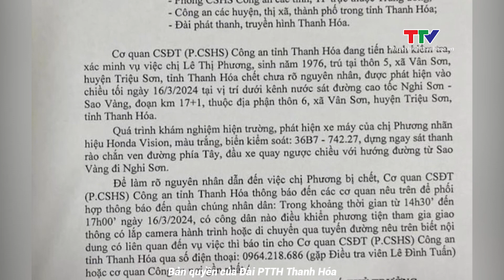Công an Thanh Hóa thông báo truy tìm nhân chứng | NSTH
Cơ quan Cảnh sát điều tra, phòng Cảnh sát hình sự, Công an tỉnh Thanh Hóa vừa có thông báo truy tìm nhân chứng phục vụ quá trình điều tra, làm rõ vụ việc chị Lê Thị Phương, sinh năm 1976, trú tại thôn 5, xã Vân Sơn, huyện Triệu Sơn tử vong không rõ nguyên nhân.